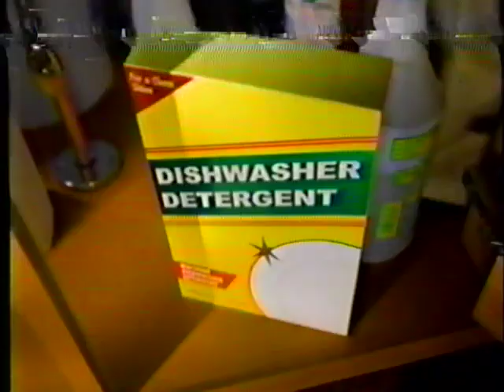90s Commercials 35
From Entertainment Tonight, 1999

1-800-Collect
McDonald's Tarzan Commercial
Chevy Cavalier Commercial
Huffman Koos 4th of July Sale
Isuzu Car Commercial
Jet-Dry Detergent
KFC BBQ Wings